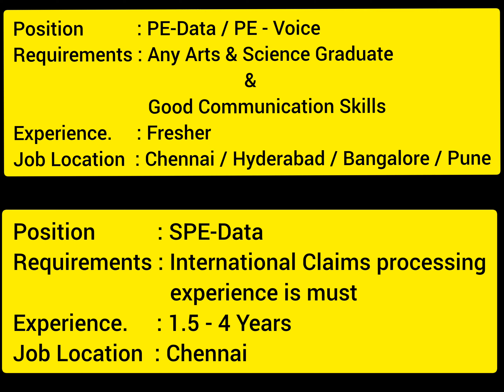Cognizant Hiring | Freshers & Experience | Process Executive jobs | PAN India